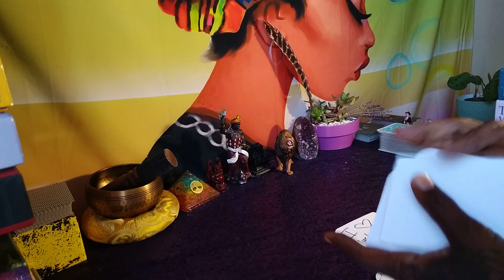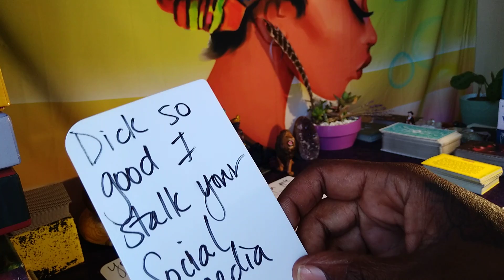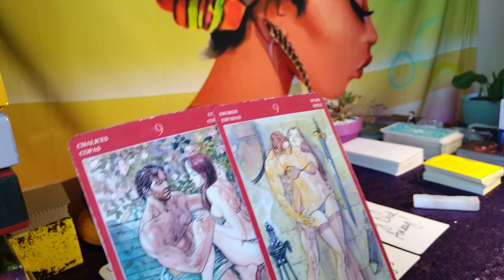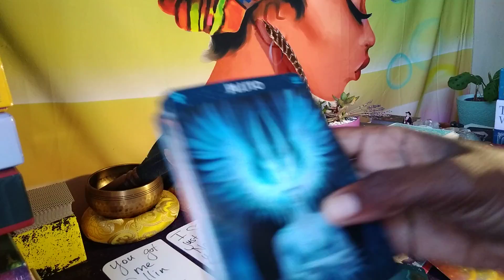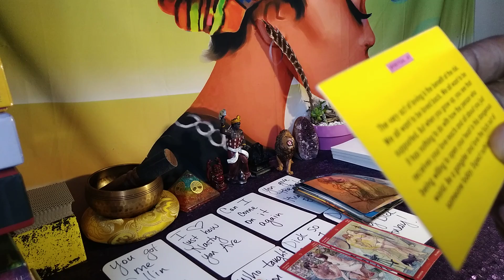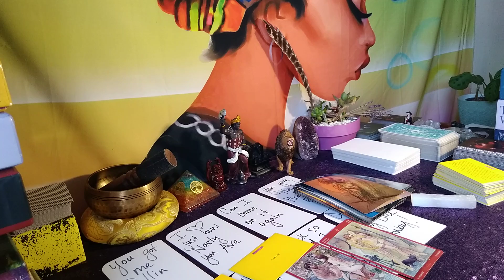SAGITTARIUS ♐ (18+)D!(K SO GOOD, I STALK YOUR SOCIAL MEDIA PAGES 🥴🥴🥴SEPTEMBER 2021